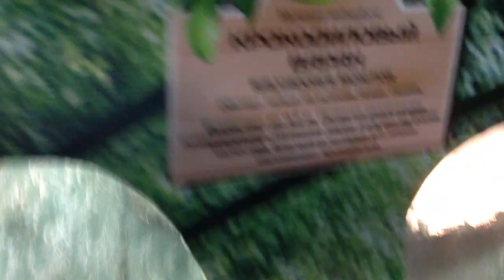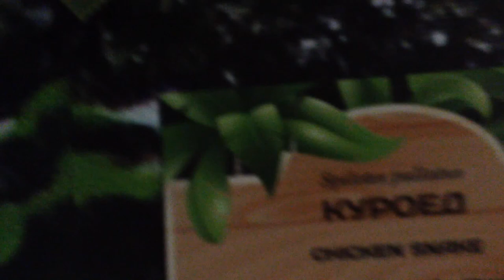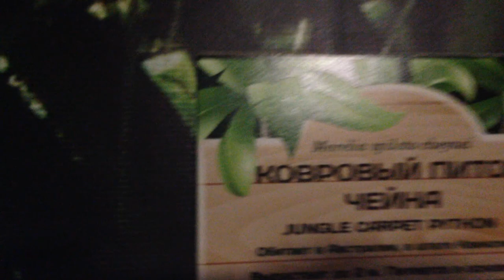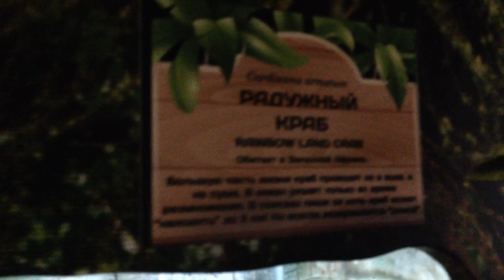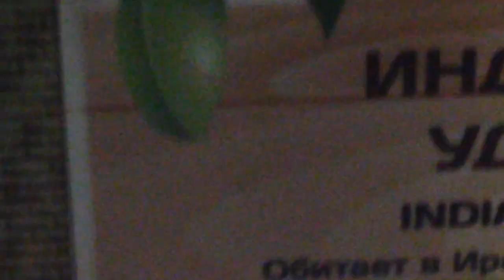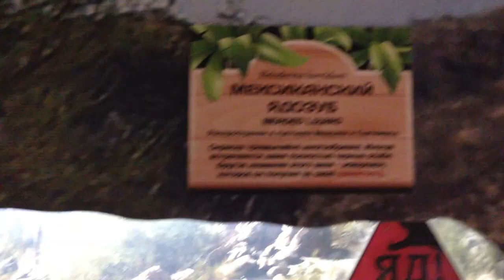ОСТОРОЖНО ЗМЕИ! Террариум. Московский зоопарк!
Зарисовки в террариуме московского зоопарка. Июль 2015.